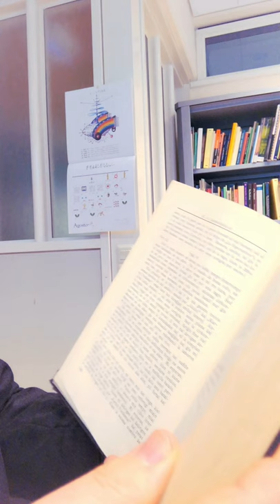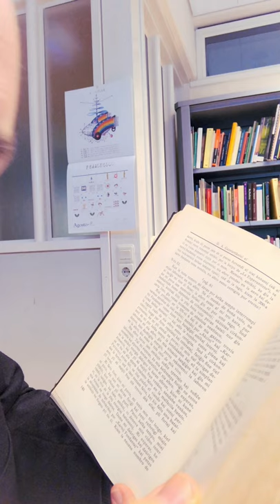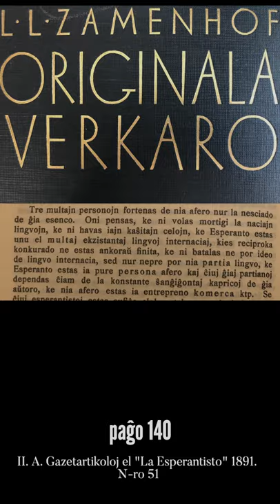Zamenhofa Medito 206 + Antaŭmedito 056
Pri la peno refortigi siajn piedojn kaj la neceso foriĝi dum kelka tempo.